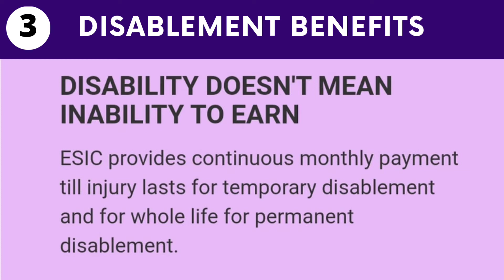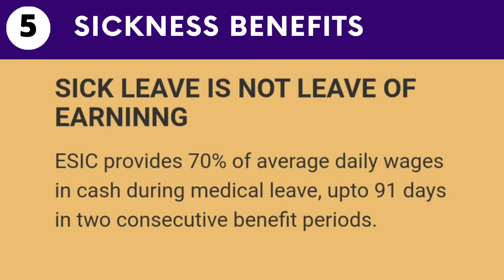𝐒𝐢𝐱 𝐒𝐨𝐜𝐢𝐚𝐥 𝐬𝐞𝐜𝐮𝐫𝐢𝐭𝐲 𝐛𝐞𝐧𝐞𝐟𝐢𝐭𝐬 𝐨𝐟 𝐄𝐒𝐈𝐂